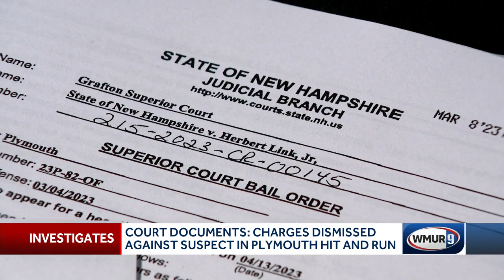Charges dismissed against man accused in Plymouth hit-and-run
Herbert Link Jr., 61, was charged with conduct after an accident and negligent driving after the crash in March in Plymouth, but according to a court order, those charges have been dropped.